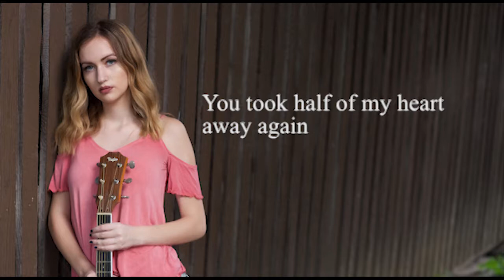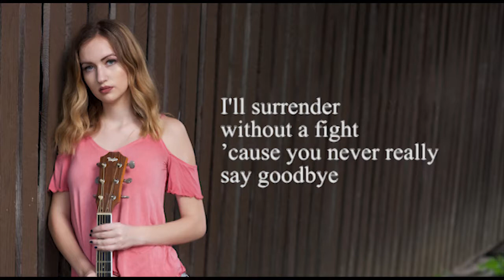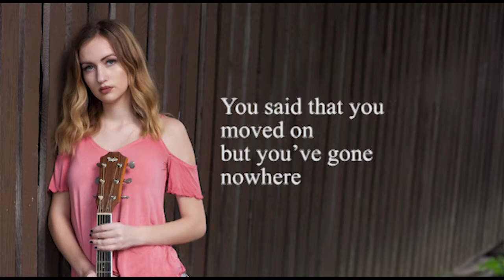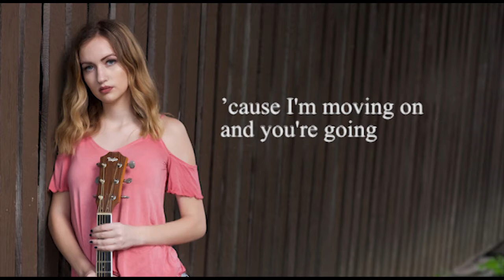Trinity Wiseman - "Nowhere" lyric video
Trinity is a singer/songwriter who is gaining recognition for her heartfelt writing style, unique voice, and amazing guitar playing.  As the winner of the William's Sing-Off for Pittsburgh's First Night celebration, Trinity performed at the Benedum Theater on New Year's Eve. In addition, Trinity won the WYEP Singer/Songwriter Contest in September 2017, the Carnegie Library of Pittsburgh's Teen Media Award for Music in 2017, and the Pittsburgh Acoustic Challenge in 2016.  She is currently a staff writer for Riser Music Publishing in Nashville, TN.  She can be seen performing her original music and cover songs at restaurants and pubs in both Nashville, TN and Pittsburgh, PA.